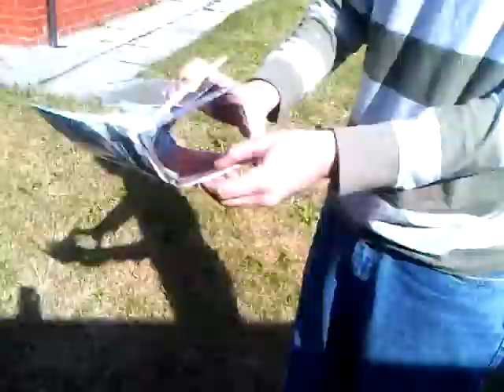EGDE2008 SMASH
got my laptop screen replaced so i smashed my old one for your viewing pleasure.